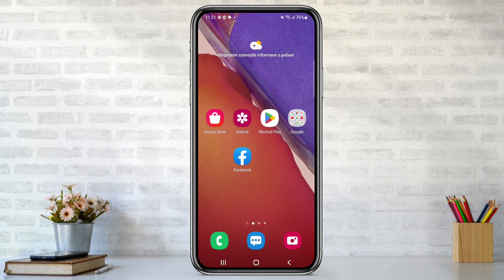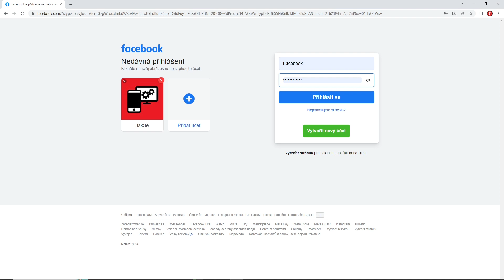Jak ODHLÁSIT ÚČET z FACEBOOK | Návod | Jak se odhlásit z Facebooku | Telefon / Facebook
Ve videu se dozvíte krok po kroku, jak se odhlásit z Facebooku na jakémkoliv zařízení kde jste byli přihlášeni.
Jak se odhlásit z Facebooku si ukážeme v návodu.